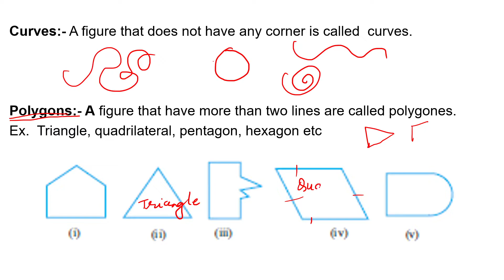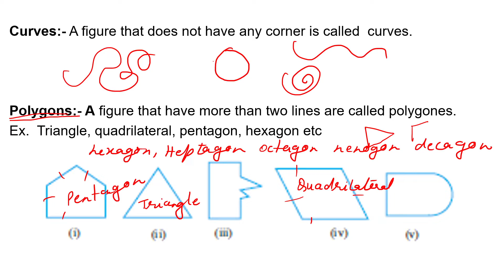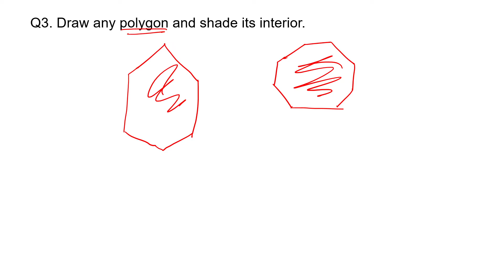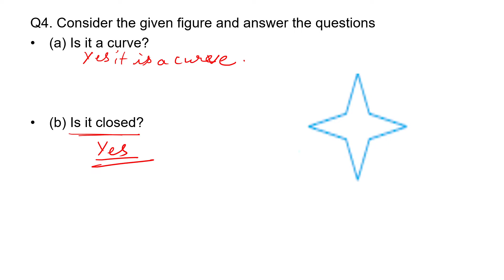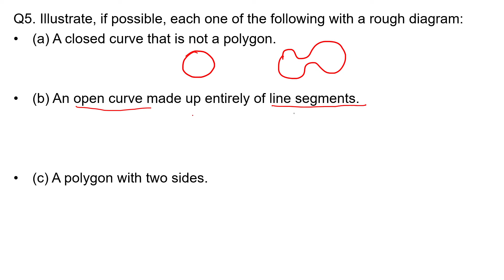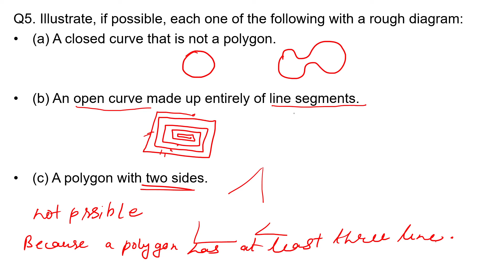Class-6 Math II Chapter-4/Geo. Idea/Ex-4.2 II Shweta classes IIclass-25/By Shweta Tomar II NCERT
Chapter-4
Ex-4.2

Class-6 Math II Chapter-4 /Basic Geometrical Ideas / Ex.4.2 II Shweta classes II class-25 /By Shweta Tomar II NCERT

Topics covered:
types of :-
Curves
Polygons

Ques.  1  ,  2  ,  3  ,  4  ,  5